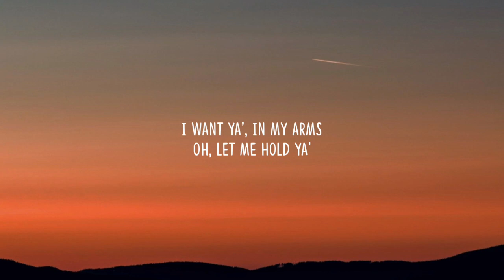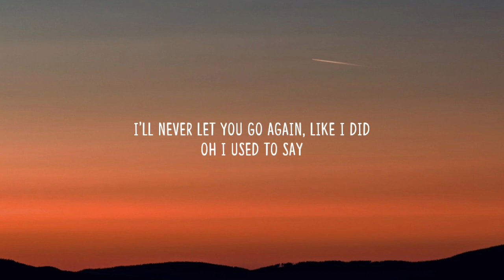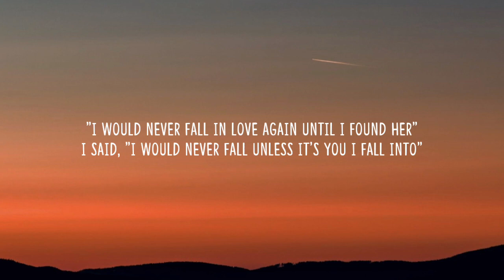Stephen Sanchez - Until I Found You (Lyrics)